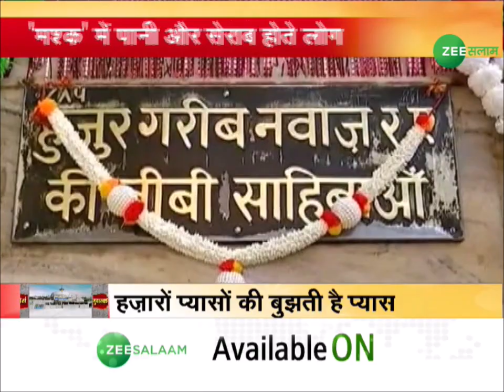Urs Mubarak | ईरान से आए ख़्वाजा मश्क के शाथ लाए सक़्क़ा | Khwaja Garib Nawaz | Ajmer Sharif | Urdu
BreakingNews | ख़्वाजा ग़रीब नवाज़ का 811वां सालाना उर्स जारी, आज छठी के मौक़े पर ख़ास प्रोग्राम, दो साल बाद कसीर तादात में पहुंचे हैं अक़ीदतमंद.

BreakingNews | Khwaja Garib Nawaz's 811th annual Urs continues, special program on the occasion of Chhathi today, devotees have reached in large numbers after two years.